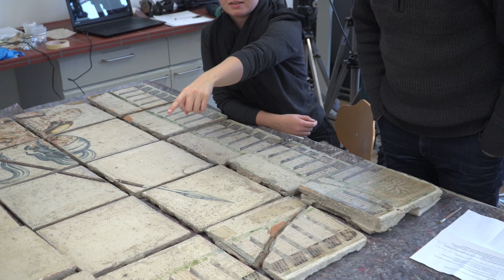Globale Geschichten in brandenburgischen Museen: Das "Alexandermosaik" im Schloss und Gut Liebenberg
Die Geschichte des Fliesenbilds der Alexanderschalcht ist Teil der Online-Ausstellung "Kanope, Krokodil und Königsstuhl: Globale Geschichten in brandenburgischen Museen."

Die Ausgrabungen in der 79 n. Chr. beim Ausbruch des Vesuv verschütteten römischen Stadt Pompeji bringen im Jahr 1831 ein großes Mosaik zutage. Darauf dargestellt ist eine Schlacht zwischen dem Makedonier Alexander dem Großen und dem persischen Großkönig Dareios III. Der sensationelle Fund befeuert in Europa die Begeisterung für die Antike. Friedrich Wilhelm IV., König von Preußen, lässt sich eine ergänzte Nachbildung als Fliesenbild anfertigen. Eine weitere Kopie erhält 1843 sein Vertrauter Karl Adolf Freiherr von und zu Hertefeld (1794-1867), Herr des nördlich von Berlin gelegenen Guts Liebenberg.

Das Fliesenbild mit der Alexanderschlacht wird in Liebenberg zunächst als Fußbodenbelag und später als Wandschmuck genutzt. Mit seiner beeindruckenden Größe von 5,46 m x 2,86 m birgt die Schlachtenszene viele spannende Details.

Um 1900 lässt der damalige Schlossherr Philipp Graf zu Eulenburg das Fliesenbild im Waffensaal des Schlosses anbringen. Hier diente es als repräsentativer Hingucker bei den zahlreichen Empfängen des Grafen. Zu den Gästen auf Liebenberg zählte auch oft Kaiser Wilhelm II.. Dieser zeigte seine Kopie des "Alexandermosaiks" in den Römischen Bädern im Park Sanssouci.

In den 1950er Jahren kommt das Fliesenbild vom Waffensaal in das Obergeschoss von Schloss Liebenberg. Hier verbleibt es bis zum Jahr 2002. Dann wird es abgenommen, zerlegt und eingelagert. Erst 16 Jahre später wird Fliese um Fliese neu ausgelegt und das Bild für die Öffentlichkeit wieder erlebbar. Gleichzeitig beginnt die konservatorische Begutachtung und Restaurierung einzelner Fliesen im Fachbereich Konservierung und Restaurierung - Wandmalerei der Fachhochschule Potsdam.